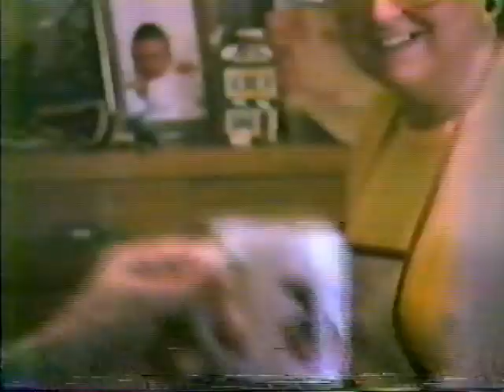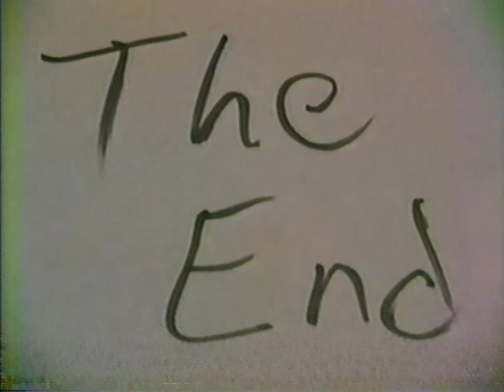Wayne's Home Movies - 1988 - December 25th / Another Immediate Christmas